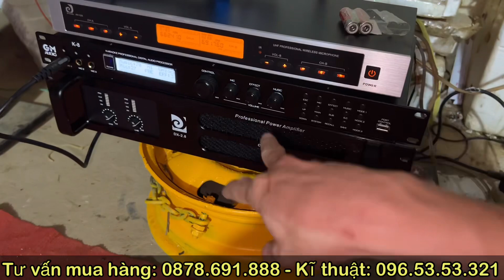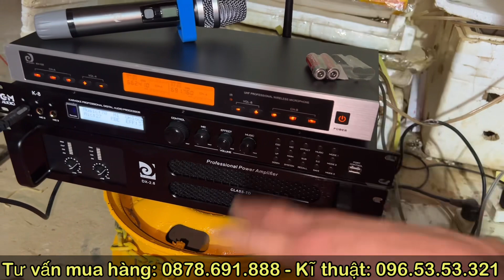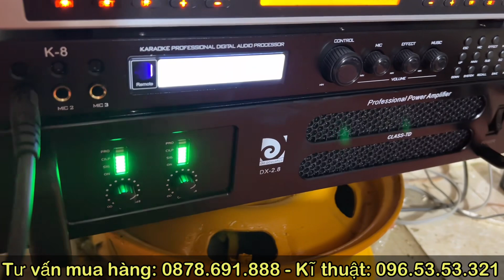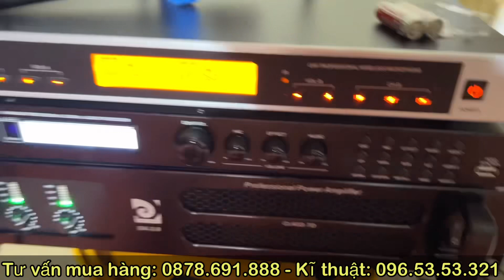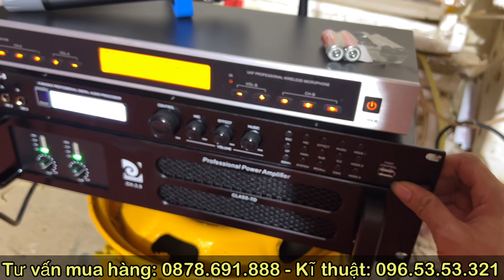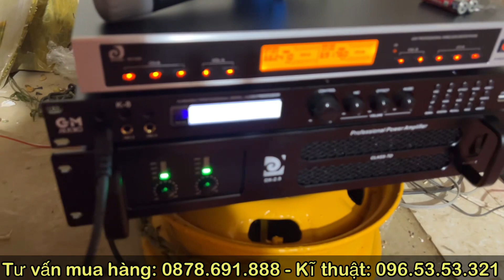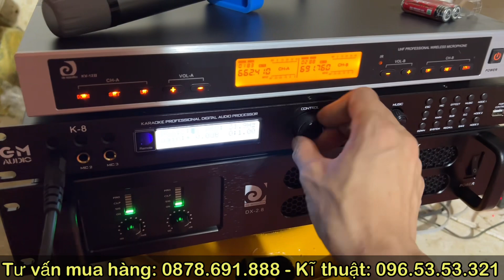Nghe phê thôi rồi!.. Loa hàng hiệu Pháp Celto LM-12 kết hợp lên bộ dàn Karaoke cao cấp chỉ 27Tr..?